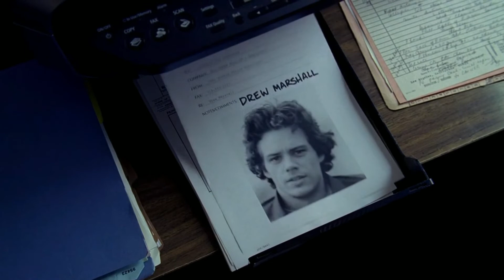Jason Gets Locked Up - True Blood 1x11 Scene